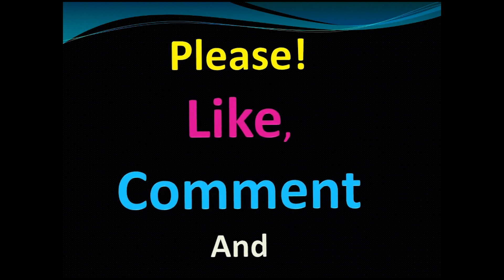काठमाडौँमा मुसलधारे पानीका बिच महिलाहरुले यसरी मनाए तीज ll Teej 2076 Pashupati Kathmandu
काठमाडौँमा मुसलधारे पानीका बिच महिलाहरुले यसरी मनाए तीज ll Teej celebration 2076 at Pashupatinath Temple  & Hanuman Dhoka basantapur Kathmandu.
♥ Dear Friends, Enjoy this video and Please do not forget to Subscribe my channel and click on the bell icon 🔔 to get all latest updates and notification.Thank you,Have a great time ahead !!

Namaste !!
Channel Gorkha has also a wide range of videos covering Funny videos,Nepali Panche baja Dance Videos,Nepali Local Dance Videos,Nepali News,Nepali Recent Festival Videos,Other interesting videos and many more !Please Stay subscribed to our Channel for more interesting and latest trending videos !!!

Thanks!

Note:यस च्यानल मा रहेका गीत, संगीत तथा Video हरु Copy , Download गरी अन्य Channel मा upload गरेको पाएमा प्रचलित कानुन बमोजिम कडा भन्दा कडा कारबाही गरिनेछ ।